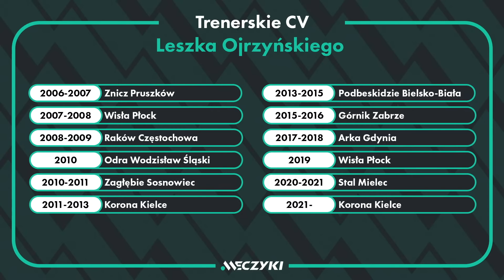POGADAJMY O PIŁCE: OJRZYŃSKI, WŁODARCZYK, BASAŁAJ I ŁUCZAK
Gościem kolejnego odcinka PogadajmyoPiłce będzie trener KoronaKielce Leszek Ojrzyński. Twórca legendarnej Bandy Świrów opowie o kulisach awansu do Ekstraklasa i planach na przyszłość klubu.